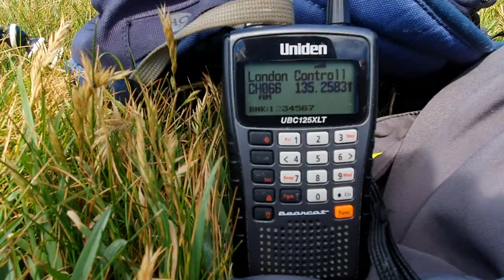Airband scanning on a Devonshire Cliff Top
A sneak preview of an upcoming series of videos. Airband Scanning from a Devonshire Cliff top